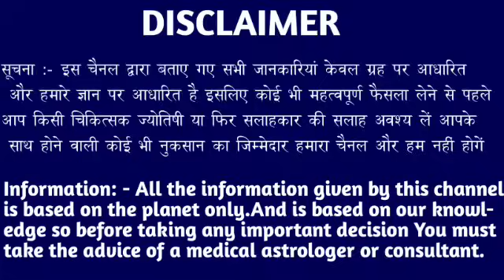कन्या राशि वालों 18 जनवरी 2024 शाम 5:35 बजे दूध का दूध और पानी का पानी होने वाला है। kanya Rashi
कन्या राशि वालों 10 जनवरी 2024 शाम 5:35 बजे दूध का दूध और पानी का पानी होने वाला है। kanya Rashi